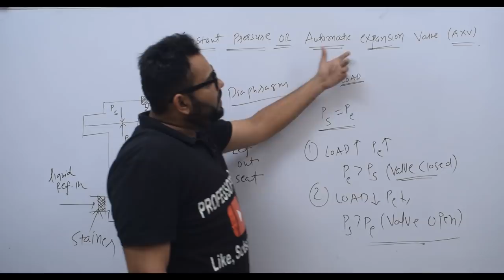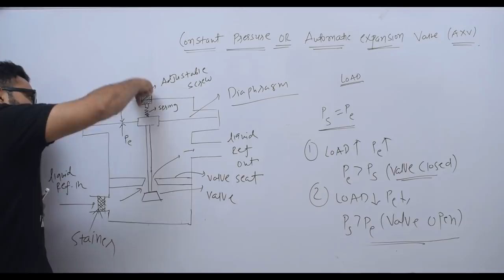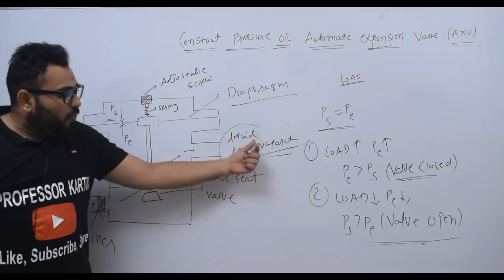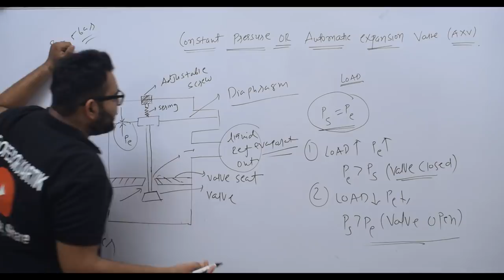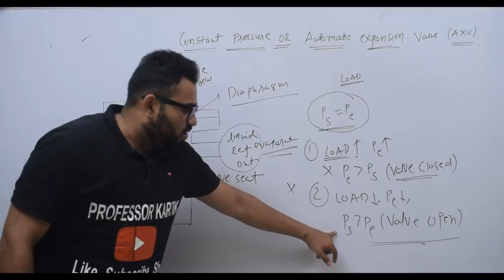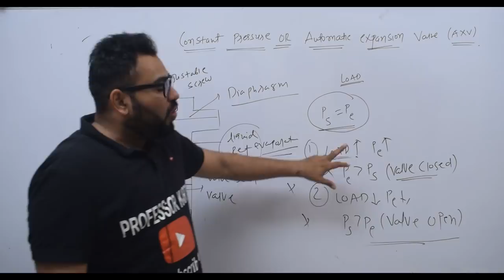RAC AUTOMATIC EXPANSION VALVE